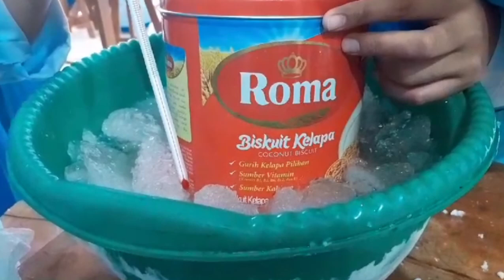PEMBUATAN ICE CREAM PUTAR TANPA KULKAS